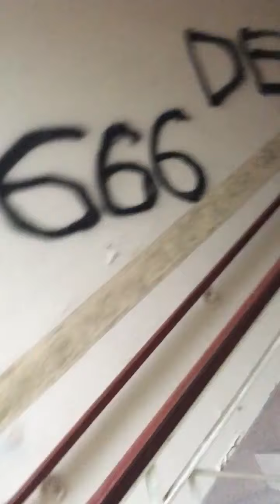ST JOSEPHS ORPHANAGE 6